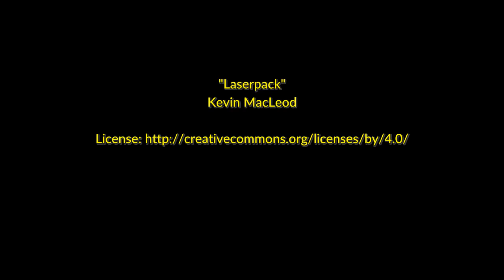Laserpack by Kevin MacLeod [Video Games Music]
Instruments: Synths, Percussion
Feel: Bouncy, Driving, Grooving
Hey, man! Is that an Atoke? Hells yeah, its an Atoke! If I could choose of any shape of percussion - I’m going to choose "Taco-shaped percussion". There is no other feeling quite like beating your metal taco with a stick. I wish this description were more fictional than it actually is.